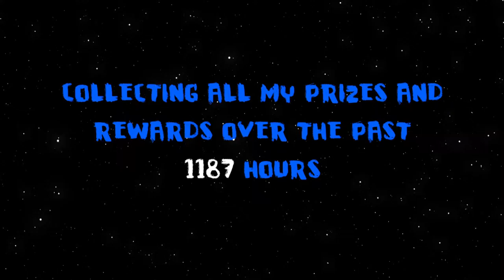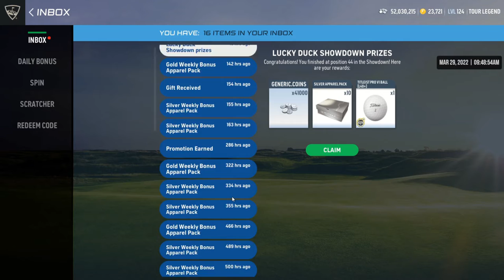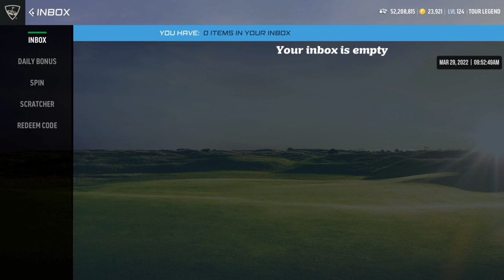WGT Golf. Collecting all my prizes for the last 1187 hours!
WGT Golf. There was a lot to collect, including the last 2 Showdown prizes.